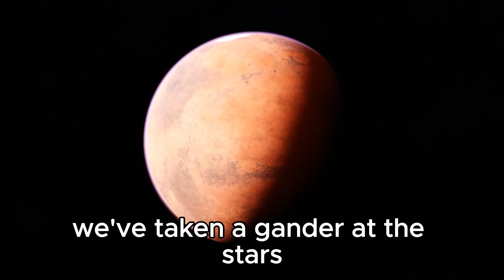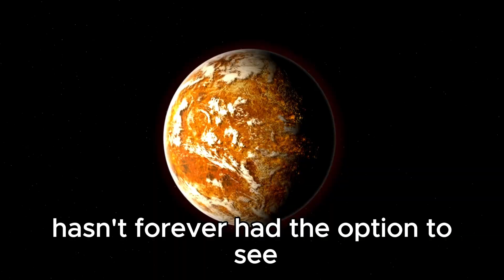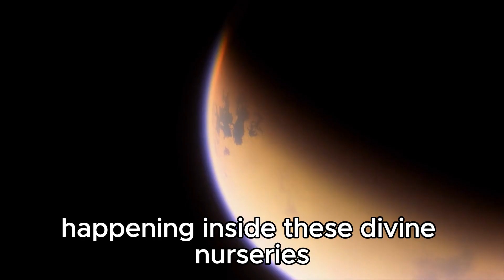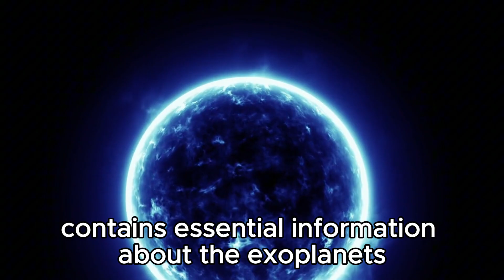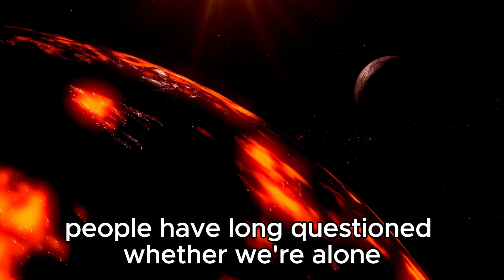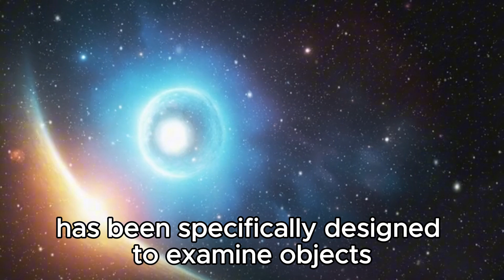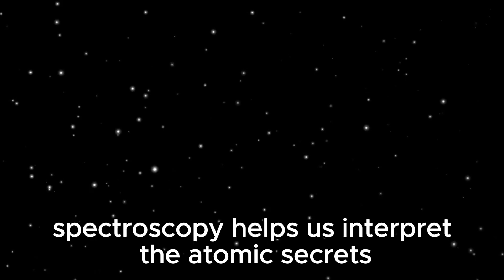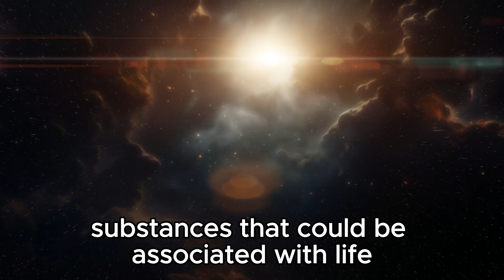1 MINUTE AGO: James Webb Telescope Revelas The First Real Image of Proxima B!